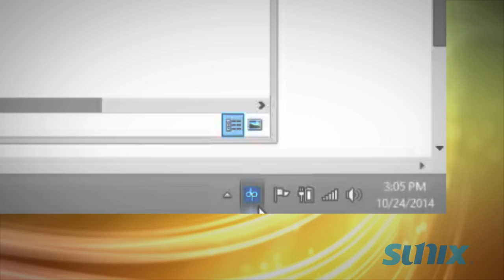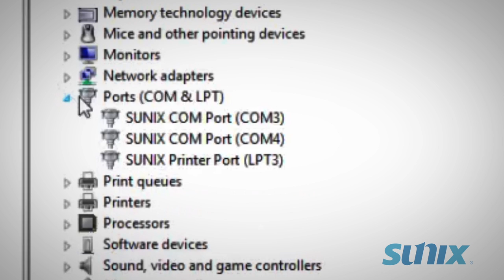DevicePort Dock Mode Ethernet I/O Replicator Introduction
SUNIX DevicePort allows users to expand I/O ports over Ethernet connection, and it works on any windows based desktop, thin client, laptop, All-in-one, and tablet PC computers. With SUNIX DPL2000Q High-Performance Ethernet-UART controller and exclusive I/O Redirection Technology, DevicePort® creates physical COM & LPT ports that support real time data communication, Smart COM on/off-line deployment, Device Sharing, and Ethernet-COM port hot-plug capability; user can expand Serial COM & Printer LPT ports easily without complex software configuration. SUNIX DevicePort® improves solution deployment efficiency to achieve greater reliability in commercial and industrial automation applications.